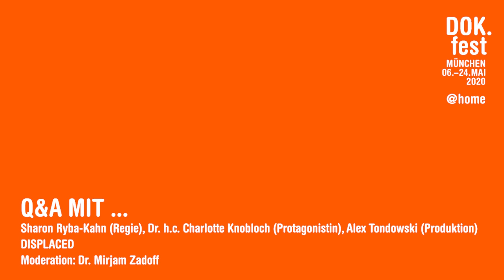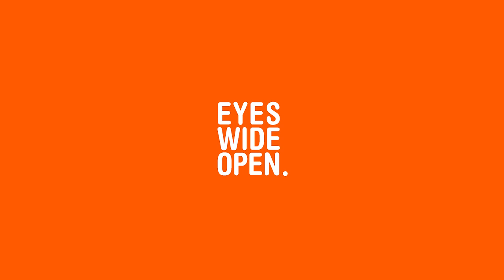DISPLACED | Film Talk with Sharon Ryba-Kahn, Alex Tondowski, Charlotte Knobloch | 2020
DISPLACED

Guests: Sharon Ryba-Kahn (Director, protagonist), Alex Tondowski (Producer), Charlotte Knobloch (Protagonist)

Moderation: Mirjam Zadoff (NS Documentation Centre)
The Q&A is held in German./Das Filmgespräch findet auf Deutsch statt.